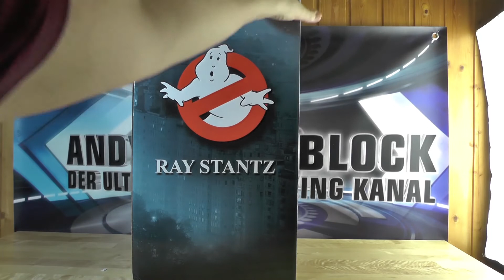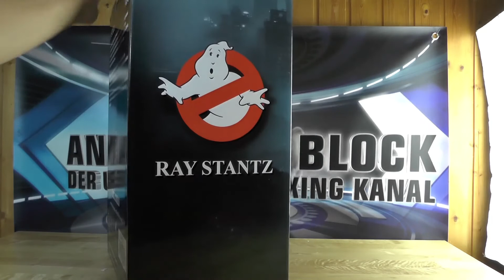Hollywood Collectibles Group Ray Stantz Exklsuiv Statue 1:4 Limitiert unboxing #02